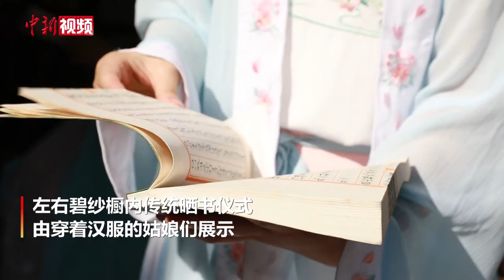西子湖畔举办晒书雅集 再现传统图书曝晒情形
8月26日，一场极富穿越感的晒书雅集活动在浙江杭州西湖边的浙江图书馆孤山馆舍青白山居举行。在诵读《大学》首章的朗朗童声中，晒书雅集正式拉开序幕。左右碧纱橱内传统晒书仪式